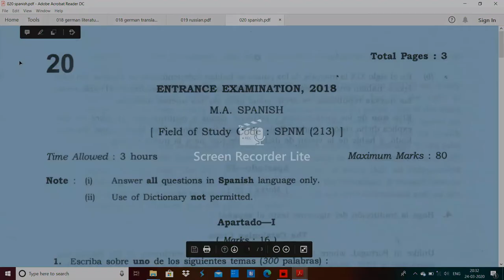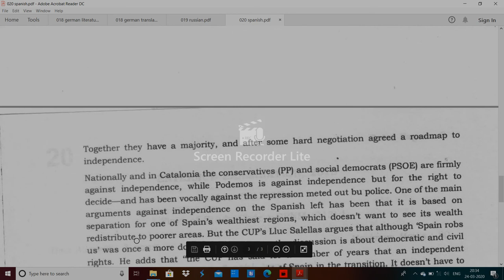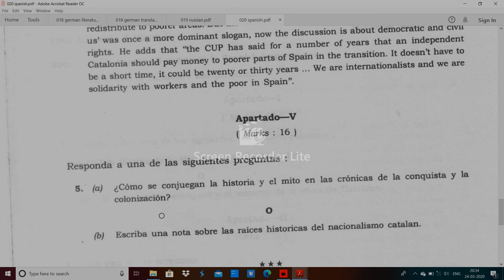JNU020 MA spanish 2018 entrance paper by hitesh meena